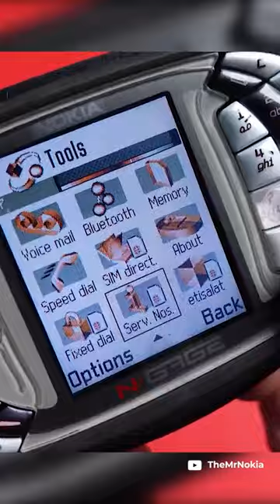Ternyata Brand Ternama Bisa Ngeluarin Produk Gagal Ya!